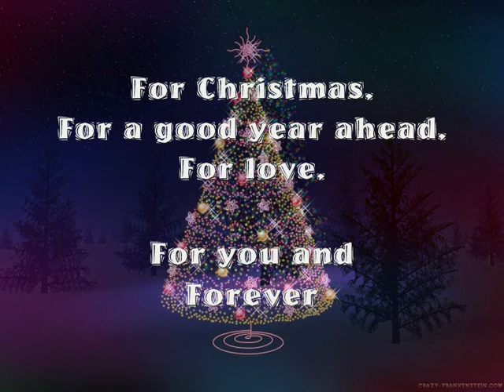Hola Merry Christmas 2015 - This is the year - jonnie production